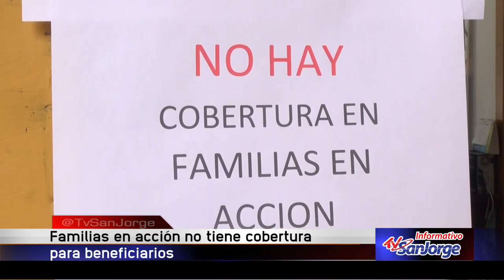Familias en Acción no tiene cobertura para beneficiarios